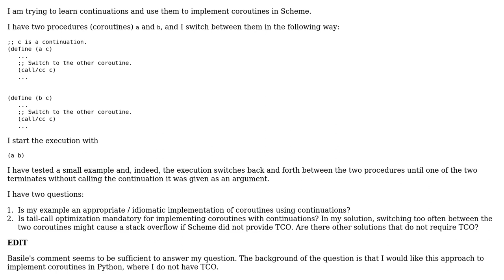Software Engineering: Continuations, coroutines, and tail-call optimization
With thanks & praise to God, and with thanks to the many people who have made this project possible! | Content (except music & images) licensed under CC BY-SA | Music | Images & others | With thanks to user Giorgio user Basile Starynkevitch and the Stack Exchange Network Trademarks are property of their respective owners. You are responsible for your own actions.